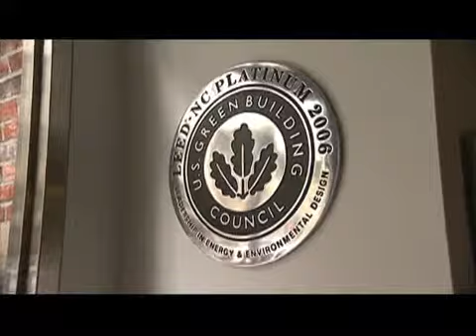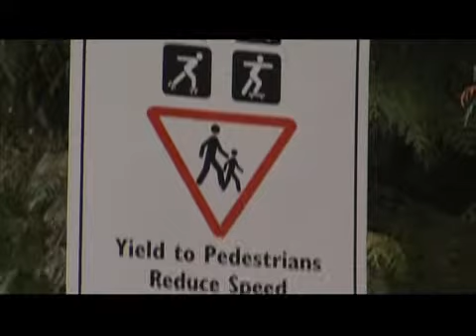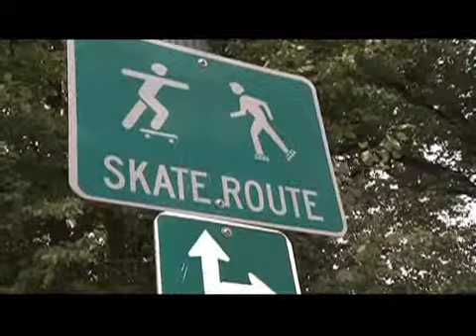2008 Sustainable Mobility Seminar Highlights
Irv Miller talks about Toyota's 1st annual sustainable mobility seminar, held in 2008 in Portland, OR.